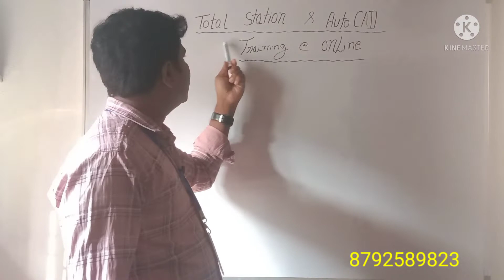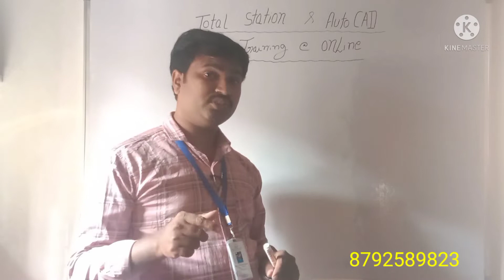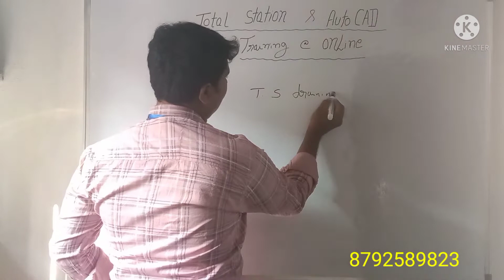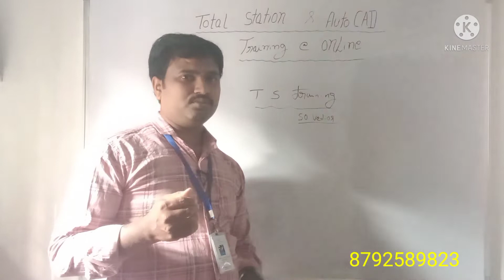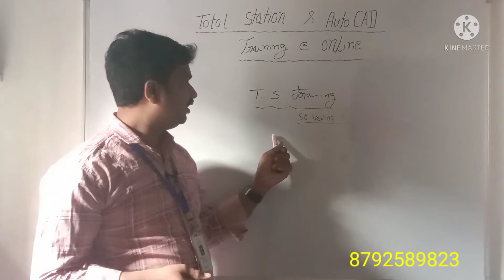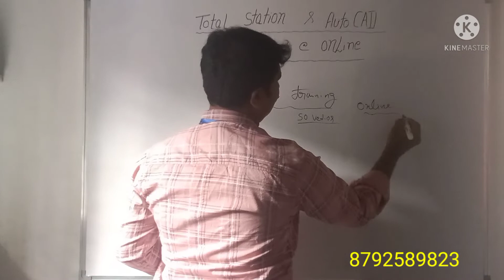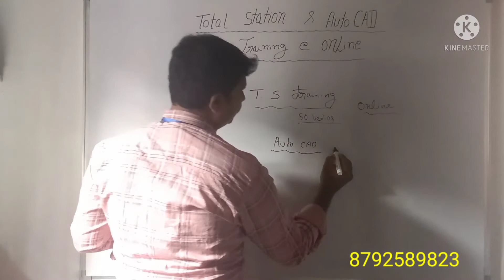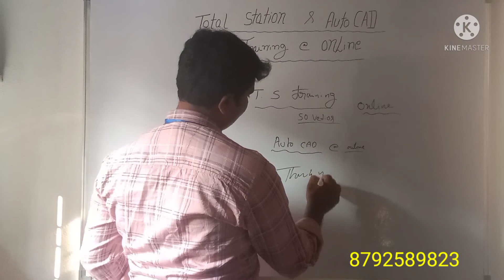Total station & Autocad training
total station, autocad